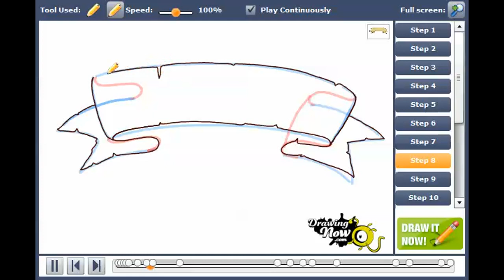How to draw a ribbon banner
You can see the original tutorial of How to draw a ribbon banner